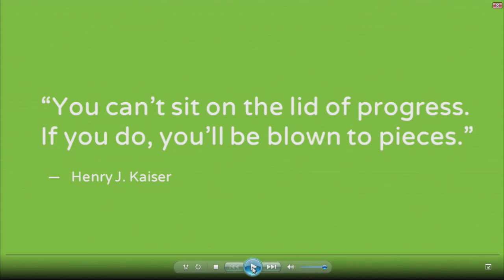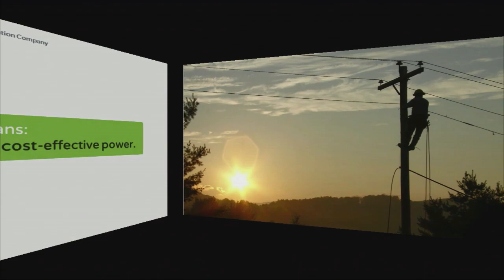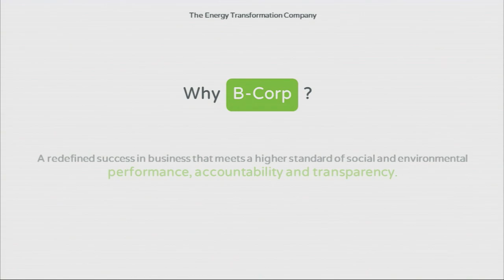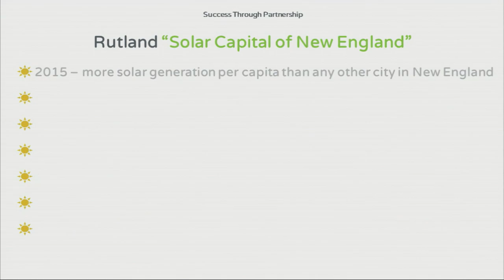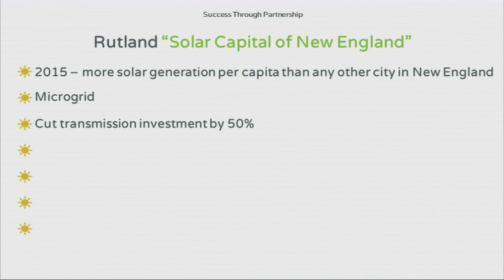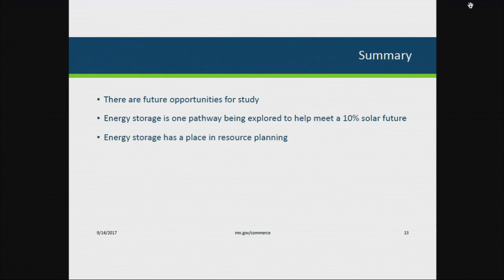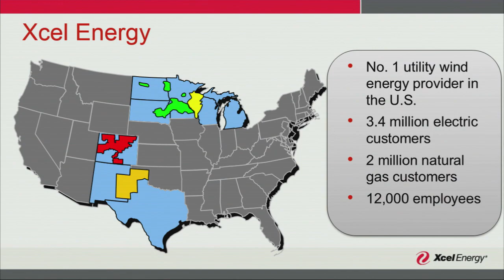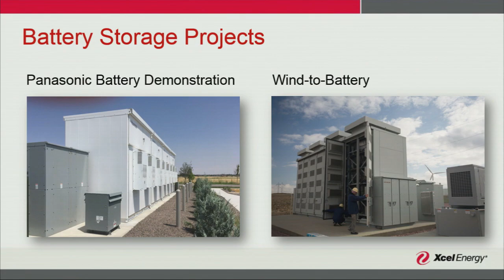Keynote and Utility Executive Dialogue (Part 6)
Keynote: Mary Powell, President & CEO, Green Mountain Power

Special Guest: Chris Clark, President, Xcel Energy—Minnesota,
North Dakota, South Dakota

Moderator: Ellen Anderson, Director, Energy Transition Lab